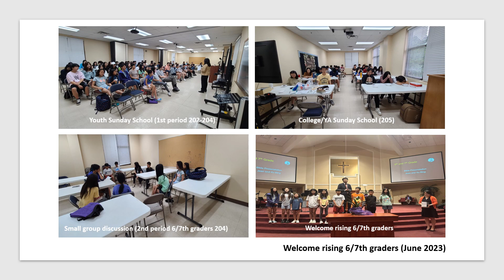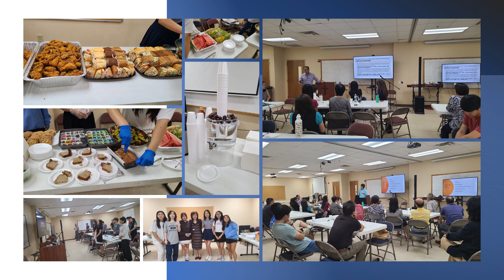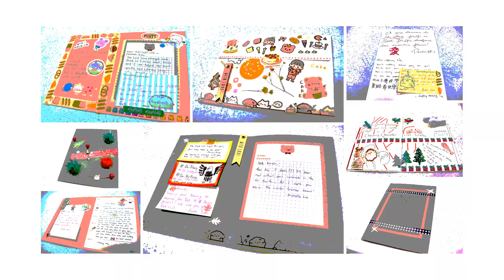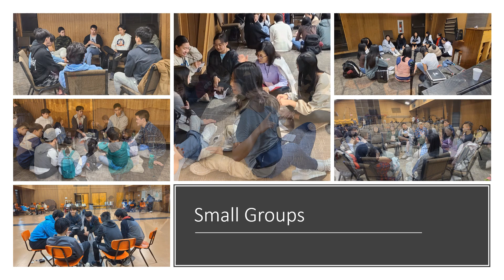Student Ministry 2023 review